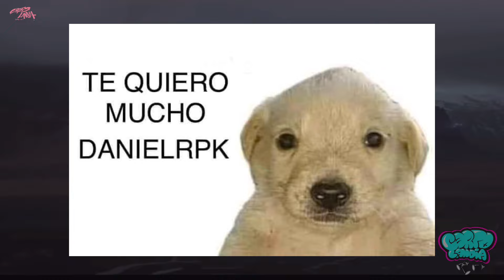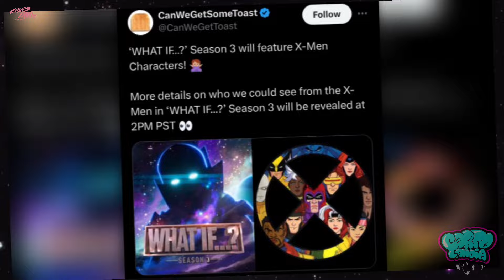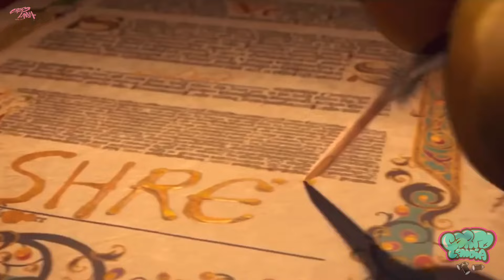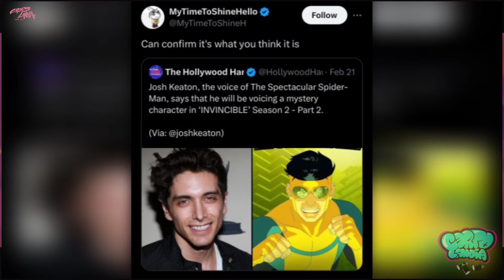YA ESTÁ MAS Que CONFIRMADO EL REGRESO DE TOBEY MAGUIRE,ANDREW GARFIELD EN SPIDER-MAN 4 de TOM HOLLAN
¿Que onda Spidey? Espero y estén muy bien, el día de hoy les traigo un vídeo bien ricolino. Espero y el vídeo les pueda gustar y lo apoyen con mucho amor ❤️

⬇️⬇️ TE RECOMIENDO QUE VEAS TAMBIÉN ESTOS VÍDEOS ⬇️⬇️

TODO LO QUE TIENES QUE SABER ANTES DE VER EL PRIMER EPISODIO DE LA SERIE DE MOONKNIGHT

¡MOON KNIGHT: ESTO LO DEBES DE SABER,TODO SOBRE EL EPISODIO #1 de la SERIE DE MARVEL EN DISNEY PLUS!

TODOS LOS VILLANOS y PERSONAJES QUE NO VISTE EN EL CIELO EN LA BATALLA FINAL SPIDER-MAM NO WAY HOME!

SPIDER-MAN 4 DE TOBEY MAGUIRE Y EL DIRECTOR SAM RAIME, ESCENAS EXCLUSIVES QUE NUNCA VIERON LA LUZ

ESTO LO CAMBIA TODO: SPIDER-MAN ACROSS THE SPIDERVERSE TODOS LOS SECRETOS y EASTER EGGS QUE NO VISTE

ESTO NO LO VISTE y TE SORPRENDERÁ: TODOS LOS SECRETOS EASTER EEGS DE LA SERIE DE HAWKEYE EPISODIO #1